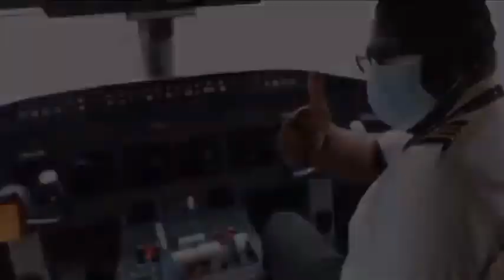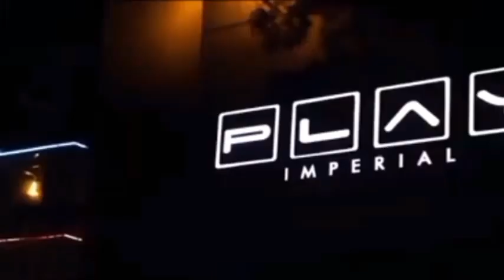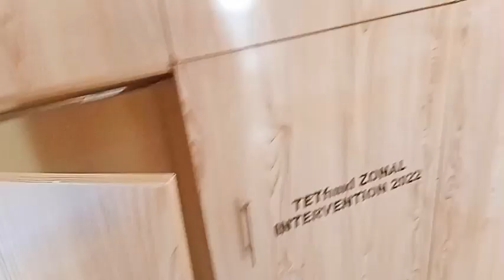BIRTHDAY CELEBRATION 🥳🎉|||FINALLY MOVED TO THE HOSTEL💃💃|||FULAFIA NEW HOSTEL MINI TOUR🏫🎒🏨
Hey guys dis video is a fun vlog about the quality times I had with my family and also my hostel mini tour
Personal IG:Daniella Abeson Aya
Business IG:Ella's Glam
FB Page:Princess Ashezi Mamana's World